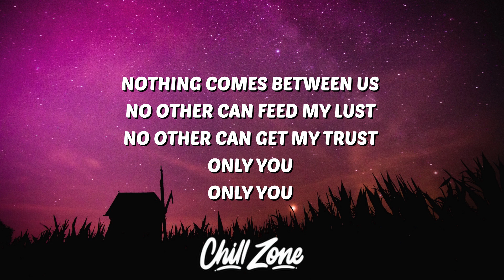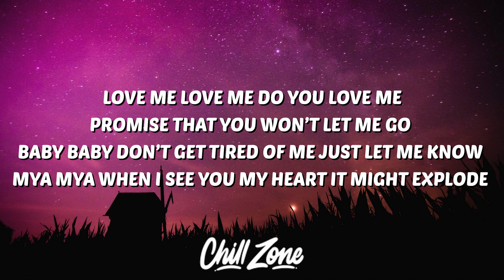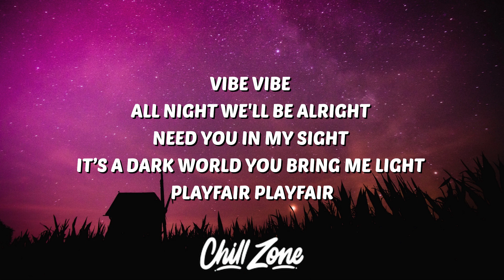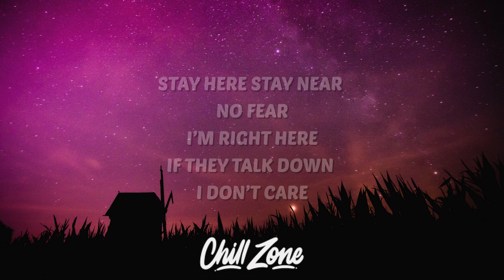SuperDuperWavey - Dark World (Lyrics)